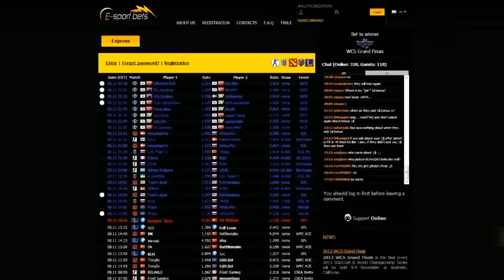CS:GO VODS | Epsilon vs ESG! - SLTV Starseries Season X - 2014